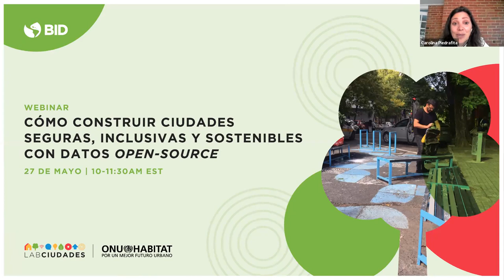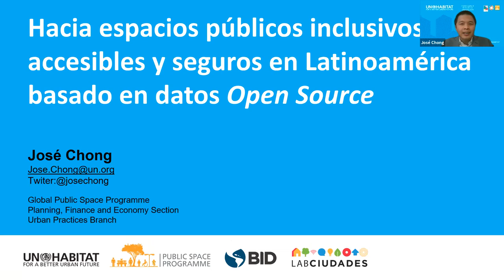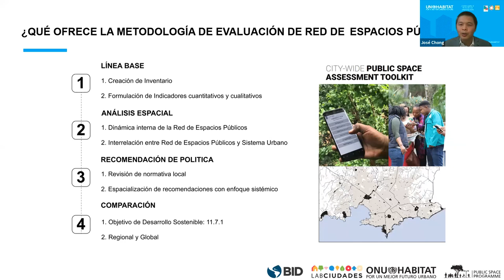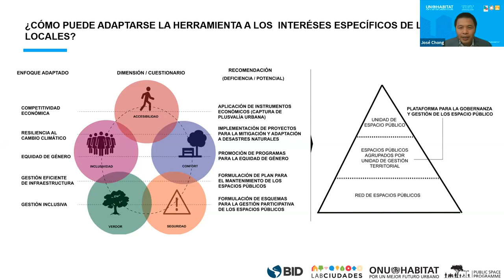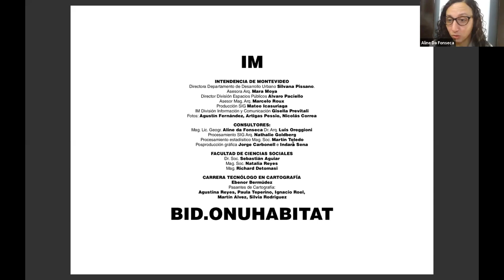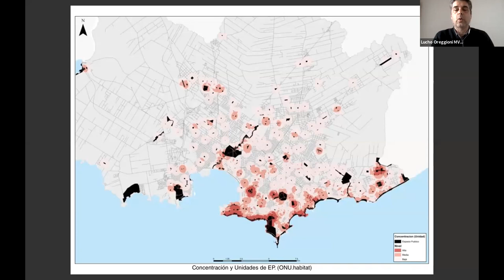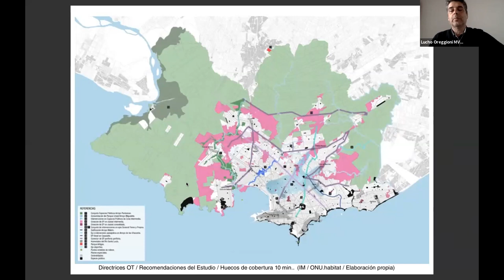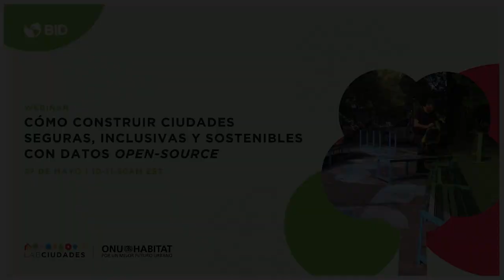¿Cómo construir ciudades seguras, inclusivas y sostenibles con datos open-source?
En un reciente webinar de la Laboratorio de Ciudades del BID, en conjunto con ONU-Habitat, conversamos sobre cómo aprovechar los datos open-source para mejorar los espacios públicos y presentamos casos de Montevideo (Uruguay), Montería (Colombia) y Santo Domingo (República Dominicana).

Si quieres conocer qué está haciendo el Laboratorio de Ciudades del BID para ayudar a resolver los principales desafíos urbanos en Latinoamérica y el Caribe, visita nuestra página